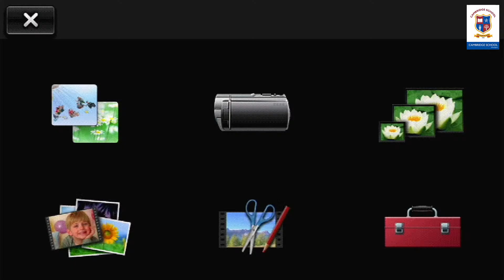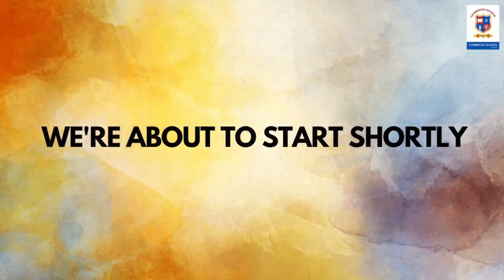SPICMACAY | Cambridge School Srinivaspuri | Geeta Mahalik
Join us for an Odissi dance recital by Padma Shri Geeta Mahalik being performed at Cambridge School Srinivaspuri Auditorium, under the aegis of SPICMACAY.